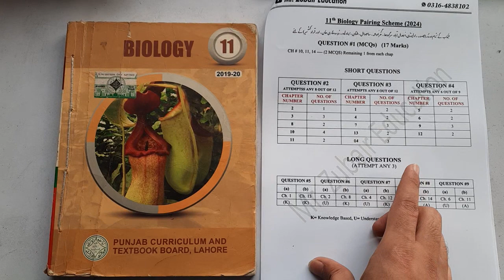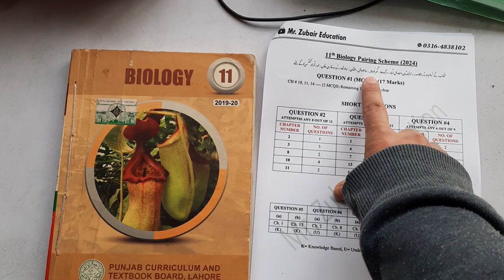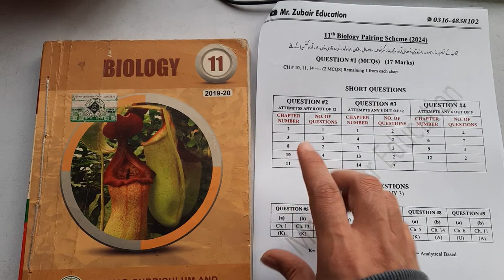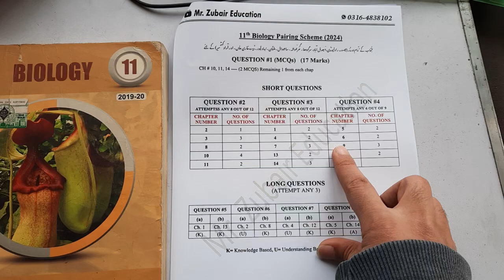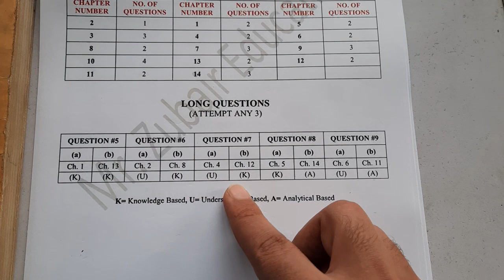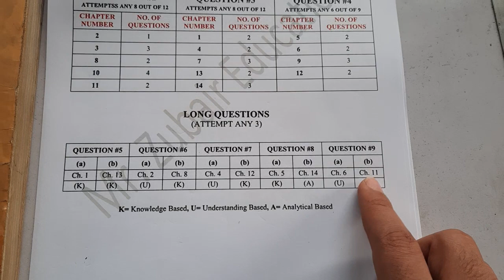11th Class Biology Scheme 2024 - 11th Class Biology Pairing Scheme 2024 - Mr Zubair Education